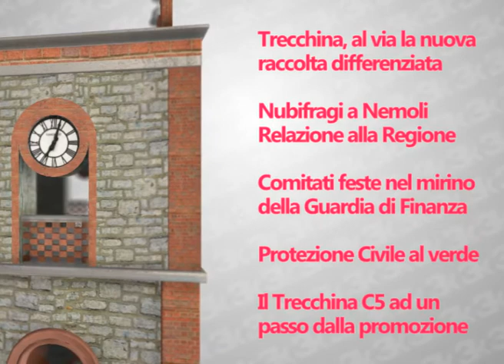TrecchiNews - 11° Puntata